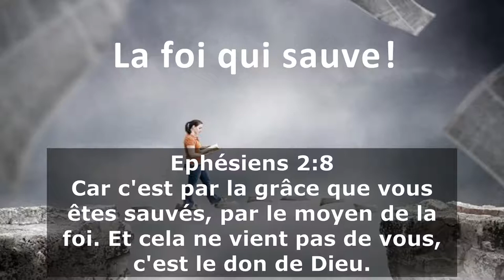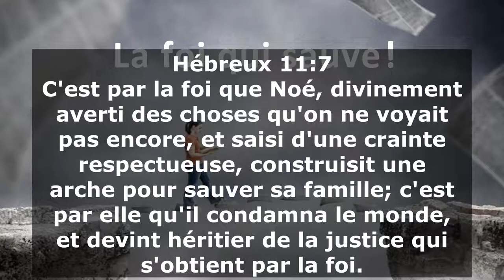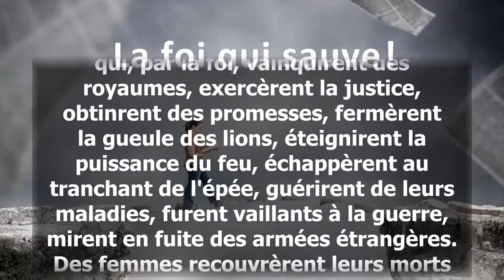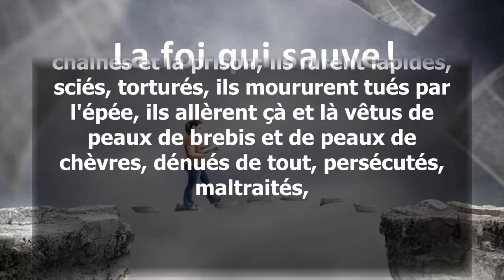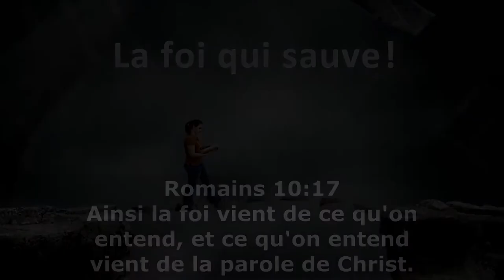V024 - Qu'est-ce que la foi ?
La foi qui sauve !